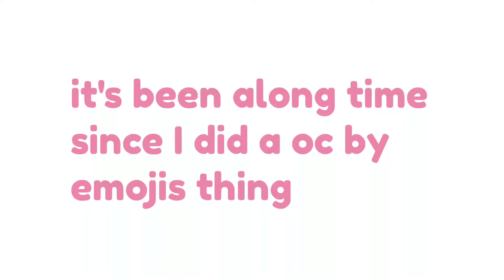🍓☽。･:*:･✿oc by emojis-! ✿